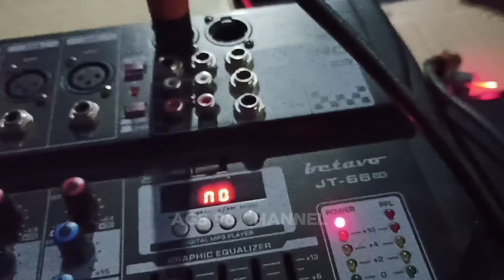Eksperimen Planar Tobrut‼️Akankah Box Planar Brewog Comeback Dengan Model Tobrut.??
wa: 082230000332